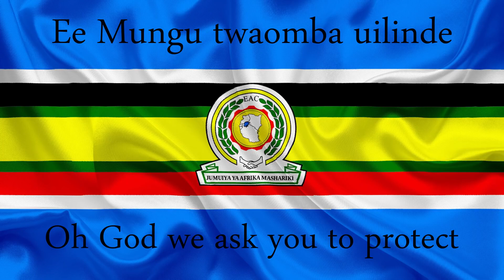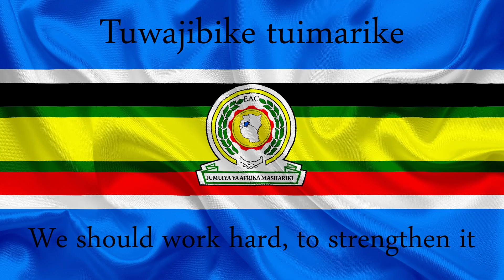EAST AFRICA ANTHEM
Kenya, Uganda, Ethiopia